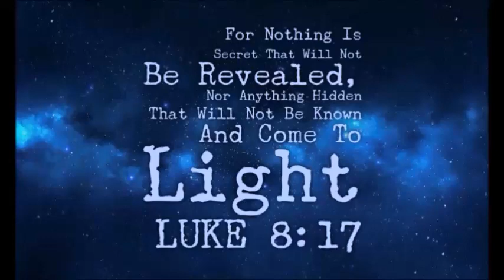✨Truth Behind Darkness Comes 2 Light!